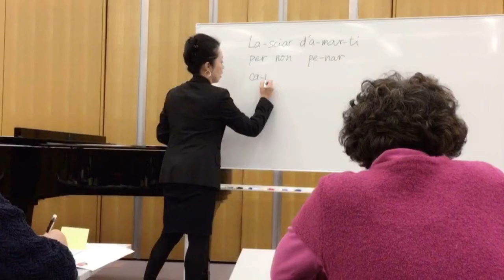《知って》《やってみる》オペラセミナー第２回 が終わりました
2016/12/14 オペラセミナー第２回が終わりました。

ワークシートに書き込み、考え、声を出して読み、歌い、
そして「表現のテクニック」も試していきます。

今回は６音節の詩でできた曲を取り上げました。

最後に「伴奏合わせが少ない時の選曲ポイント」と「暗譜の極意」をお話して終わりました。

《オペラセミナー》
ワークショップ（海老名市文化会館120サロン）
　第1回：2016/10/19（水）9:30～11:30  終了
　第2回：2016/12/14（水） 9:30～11:30 終了
　第3回：2017/1/14（土）13:30~16:00 終了
　第4回：2017/3/1（水） 9:30～11:30

ホールで実践レッスン！
        （海老名市文化会館小ホールステージ）
第５回：2017/4/19（水）13:30～16:00
第６回：2017/5/17（水）13:30～16:00

あなたの演奏を「魅力的」にする動画が満載！
新着情報が届きます。